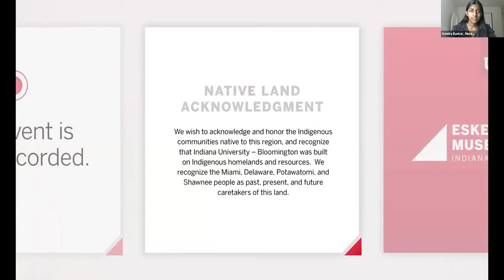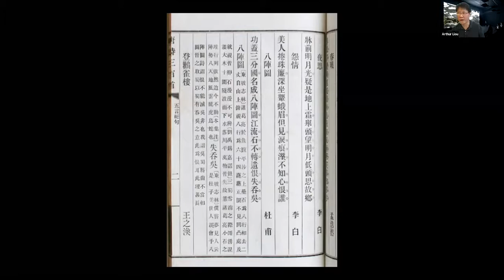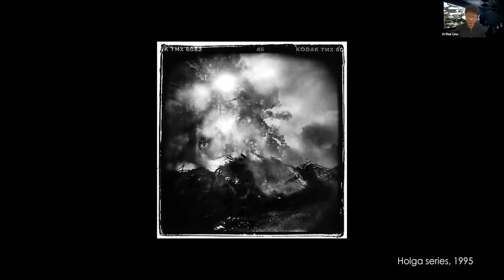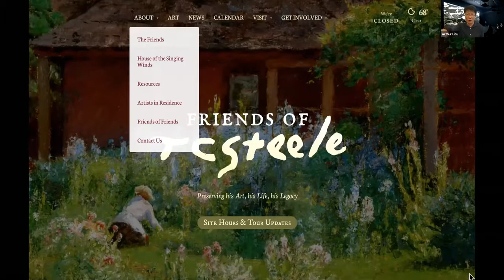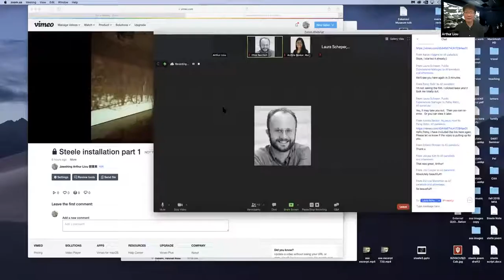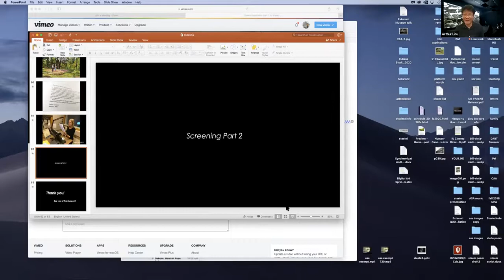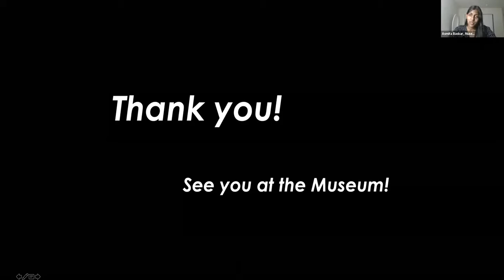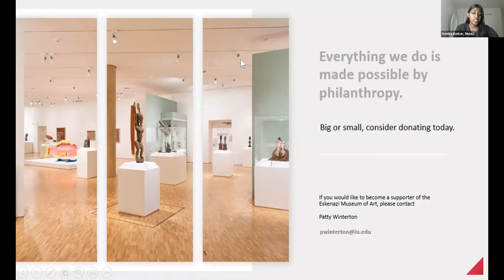Thursdays at Home: Artist Talk with Jawshing Arthur Liou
Jawshing Arthur Liou (Herman B. Wells Endowed Professor, Digital Art, Eskenazi School of Art, Architecture, and Design, Indiana University) discusses his his background and his artwork, including "House of the Singing Winds."  After his presentation, Curator of Contemporary Art Elliot Reichert talks with the artist and moderates a Q+A.

The Time Based Media Gallery is made possible in part by support from the Office of the IU Provost and Executive Vice President, Patrick and Jane Martin, and the Michael J. Shubin Estate. This project was made in collaboration with the T.C. Steele State Historic Site and with generous support from the Platform Arts and Humanities Research Laboratory, Office of the Vice Provost for Research and Eskenazi School of Art, Architecture + Design at Indiana University.

This program and everything at the Eskenazi Museum of Art is made possible by philanthropy. Even gifts of $5 make all the difference. Thanks so much!